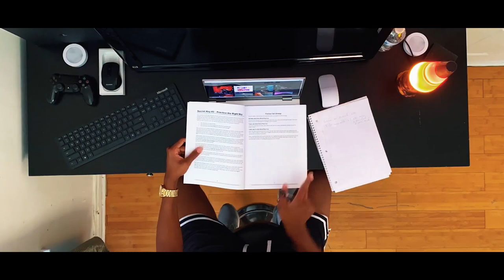BIENVENIDOS A MI CANAL ! - TAKENBYERICK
Denomine este video como un tour corto por la ciudad de Nueva York
Bienvenidos a este pedazo de canal en donde nos vloguearemos un rato